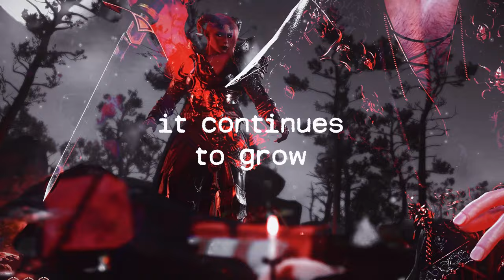Dark Urge x Gortash || Tear You Apart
I used this cover and slowed it a bit

tHIS IS THEIR SONG I WON'T HEAR OBJECTIONS